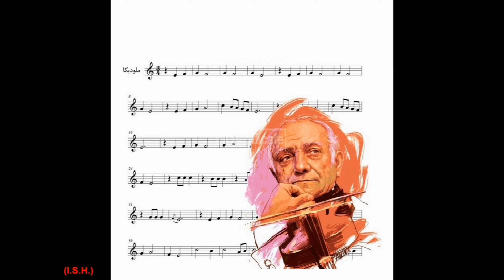گمشده - اثر عالیجناب همایون خرم و اجرای جهانشاه برومند- نسخه2 - 16:9